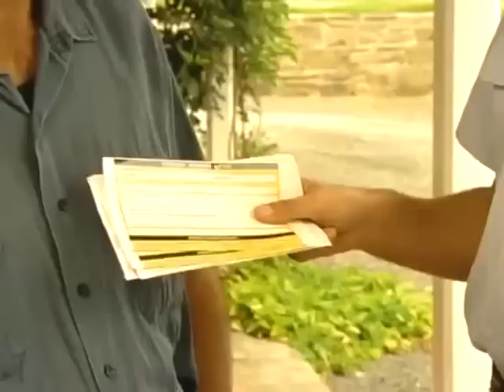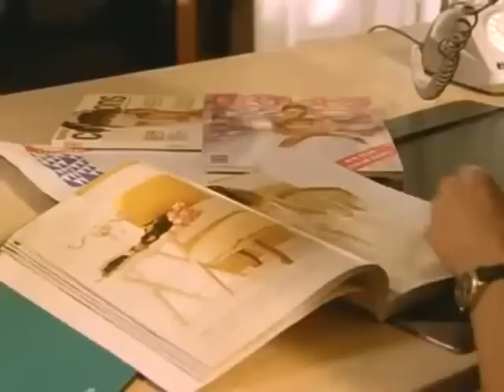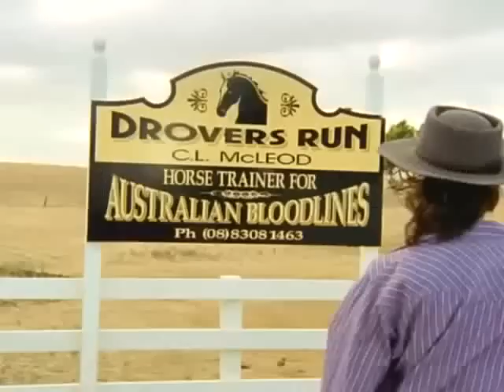McLeods Töchter Staffel 2 Folge 7 Drei sind einer zuviel